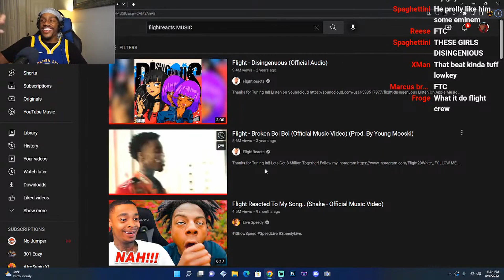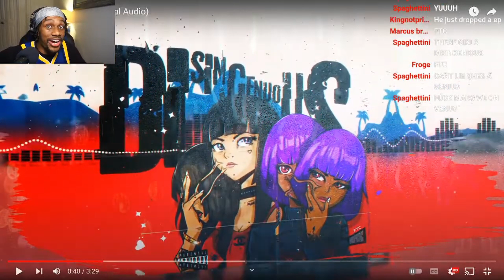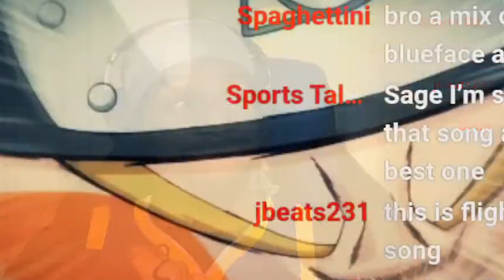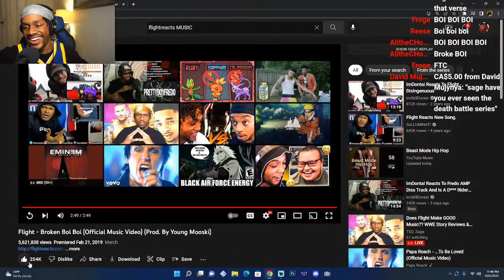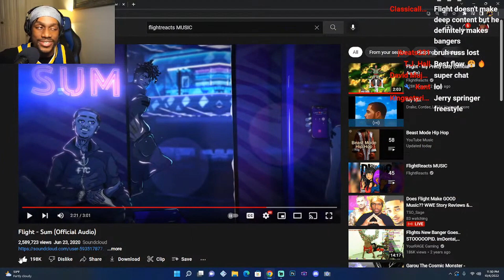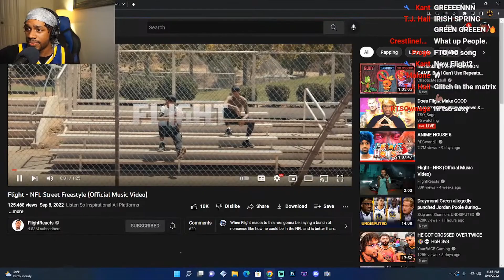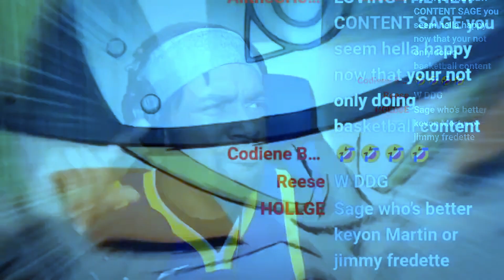Does Flightreacts Make GOOD Music